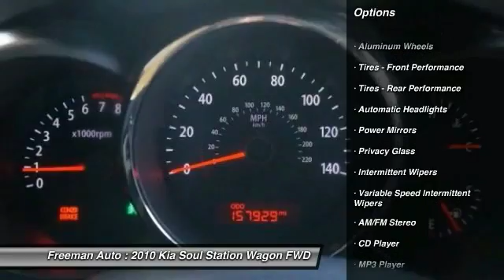2010 Kia Soul Irving TX A7111375A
Freeman Auto
1840 E Airport Fwy

This 2010 Kia Soul ! is proudly offered by Freeman MazdaThe quintessential Kia -- This Kia Soul ! speaks volumes about its owner, about uncompromising individuality, a passion for driving and standards far above the ordinary. You can finally stop searching... You've found the one you've been looking for.There are many vehicles on the market but if you are looking for a vehicle that will perform as good as it looks then this Kia Soul ! is the one!More information about the 2010 Kia Soul:The 2010 Kia Soul is a departure for the Korean company best known for its inexpensive, well-warranteed cars. The Soul is aimed squarely at the Scion crowd, featuring funky styling, wild colors and a highly customizable interior and exterior. Base prices start at about $2,000 less than a comparable Scion.Interesting features of this model are lots of customization, Practical, funky tall car styling, great warranty, and good fuel economy